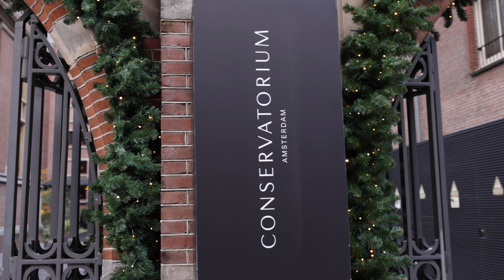ALBERT VERLINDE over bedreigingen, nichtenshaming, boze BN-ers, musicals en stoppen bij Shownieuws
Voor deze video heb ik met Albert Verlinde afgesproken in het luxe Conservatorium Hotel in Amsterdam. In de Taiko Bar vonden we een mooie plek om voor Panorama en Party te praten over de recente ontwikkelingen in zijn carrière, de nieuwe musicalproducties die hij maakt met zijn theaterbedrijf en het geruisloos stoppen bij Shownieuws.

Ook bespreken we de kritiek die Albert op zijn werk als entertainmentdeskundige heeft gekregen en de boze blikken van collega BN-ers die hem dat opleverde, met recent de woede van Humberto Tan. Albert vermoedt verder dat de kritiek en de scheldwoorden richting hem weleens te maken zouden kunnen hebben met zijn homoseksuele geaardheid...

Help je me een beetje met het opbouwen van mijn kanaal? En volg je ons al op Instagram?